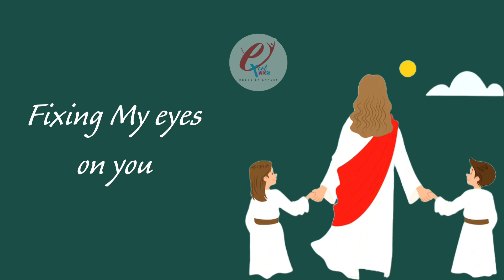I won't turn left | Excel VBS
Welcome The official YouTube channel for EXCEL VBS

EXCEL MEDIA TV
The official YouTube channel for EXCEL VBS